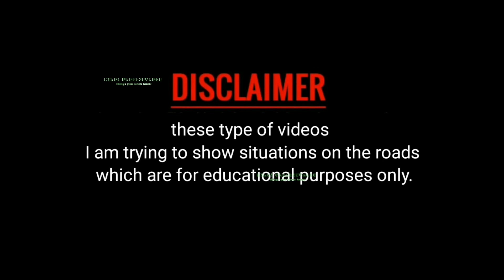Funny Accidents Caught On Camera . Idiots At Work .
इस वीडियो में आप लोग कुछ फनी एक्सीडेंट्स को देखने वाली हूं जिनको देखने से आपका दिन और दिल दोनों खुश हो जाएंगे तो वीडियो अच्छा लगा तो वीडियो को लाइक शेयर करनाIn

this video, you are going to see some funny accidents, which will make your day and heart happy, if you like the video, then share the video like